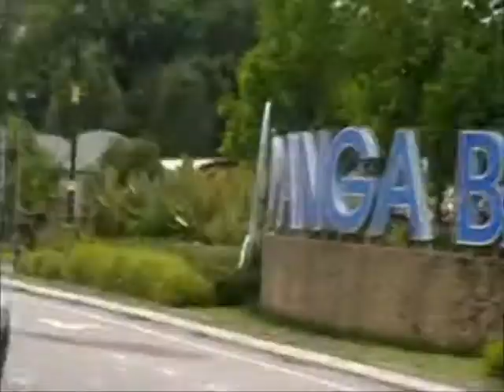BSM Kelantan - Nur Kasih 2 2011 -30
Kembara Khidmat Sosial Nur Kasih 2 (2011)
20 - 23 Oktober 2011

anjuran bersama
Bulan Sabit Merah Cawangan Kelantan
Rakan Radio Amatur Kelantan